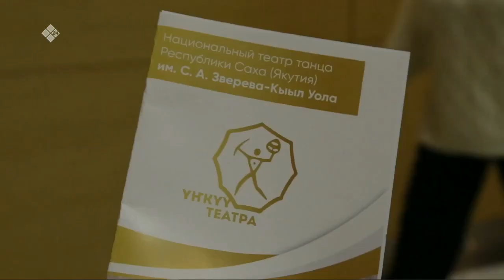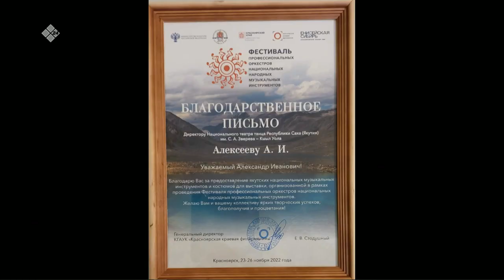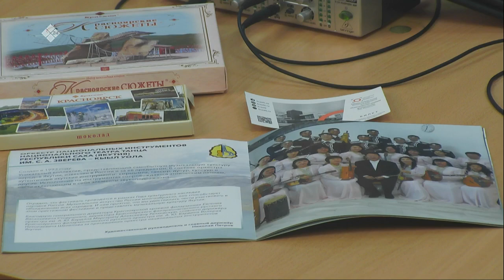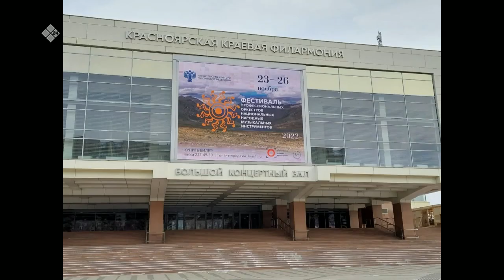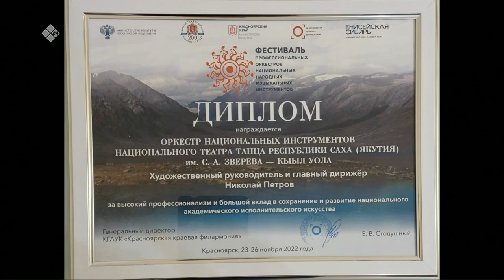«Тэтим чааһа» (29.11.22)